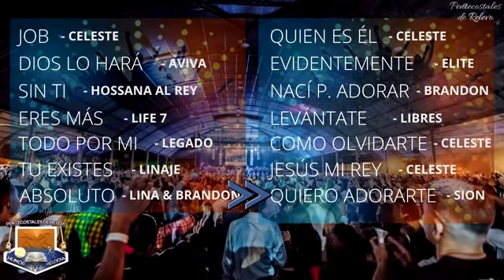Musica cristiana juvenil IPUC